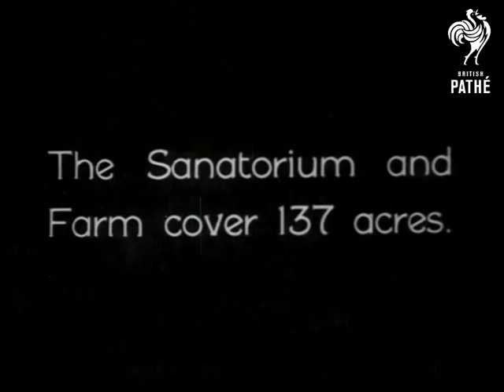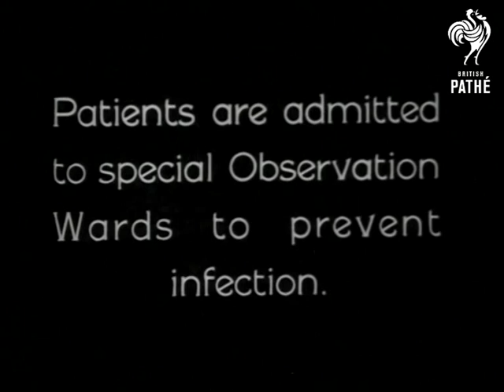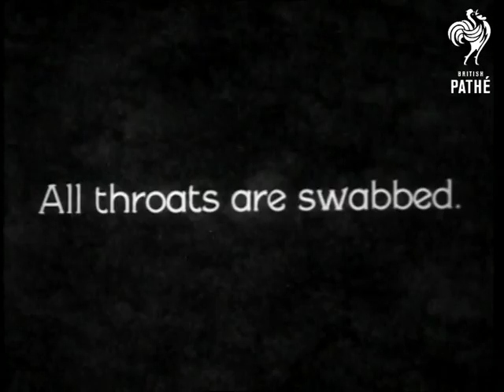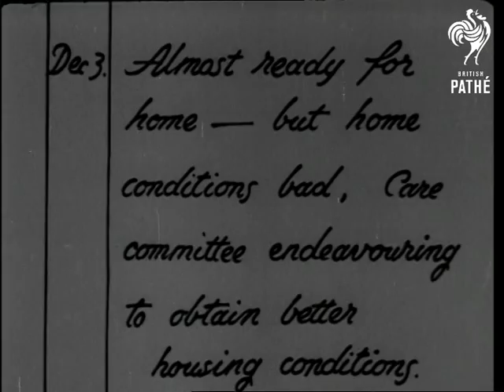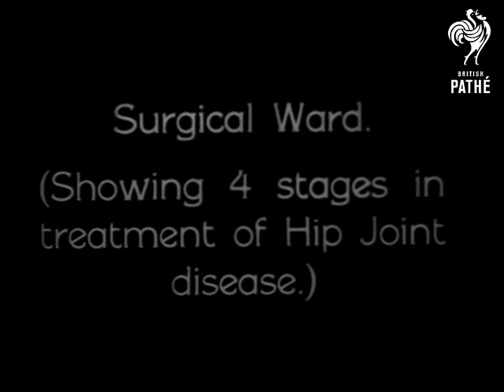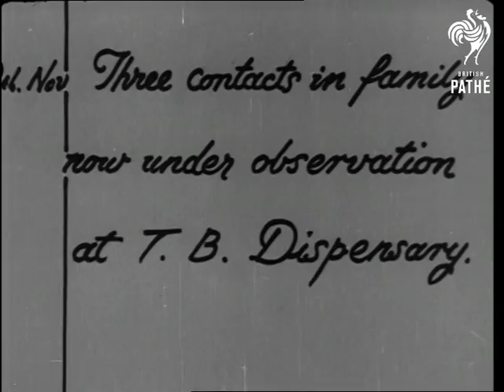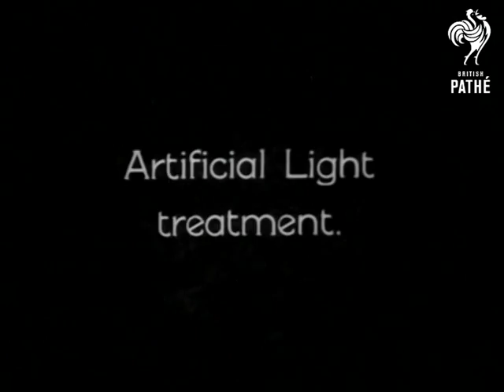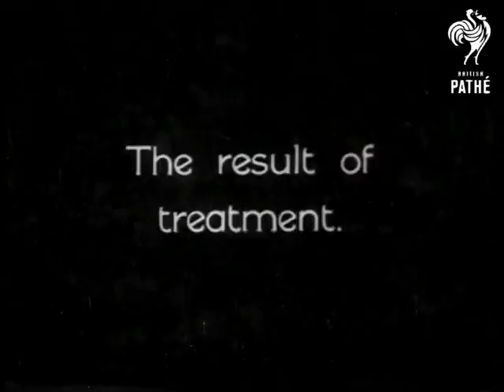Stannington Sanatorium Reel 1 (1920-1930)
Northumberland

STANNINGTON SANATORIUM Reel 1

Intertitle: "Stannington Sanatorium was the first British Sanatorium for children.  Since its opening in 1908 over 11,000 children have been treated"

Aerial view the Sanatorium and farm.  MS Buildings.  MS A row of girls in bed playing with dolls.  Various shots of nurses and the nurses home. The Sanatorium ambulance bringing new arrivals.  Children are shown undergoing various medical procedures (all with a smile!): Throat swabs, injections, x-ray's, medical examinations.  Various scenes on the hospital wards. (The rooms are bright and the children all appear happy).  The children show their various limb supports and walk on crutches.  Detailed shots of a plaster cast being applied to a child's leg.  The children have artificial light treatment.
 FILM ID:3309.01